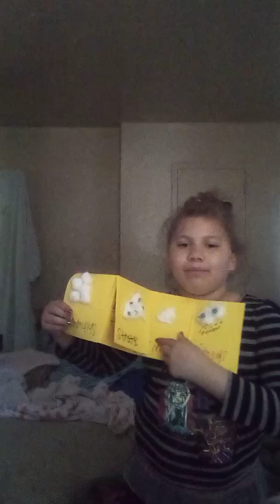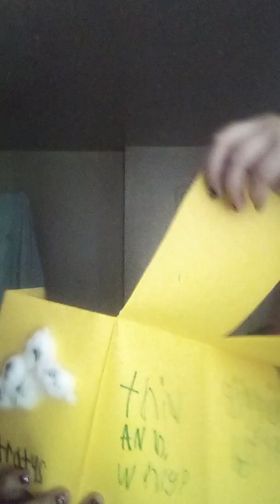Another 50 views SPECIAL!!!!! (ft. Braderid Rivera)(Long Video)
I have another stranger that commented me today! Thank you to Braderid Rivera, Best Life, Nicole Cambudini, and Jacob's Mom.